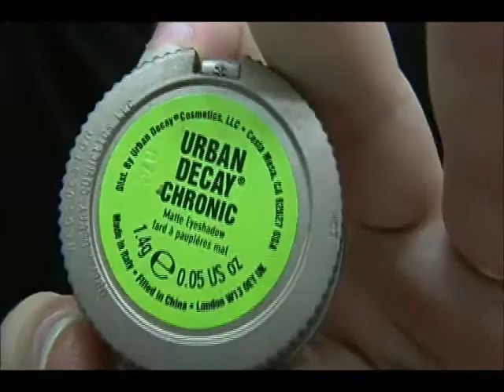Cute Halloween Makeup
This took waaaaay too long to edit. Also, sorry if this seems like it's going kind of quickly. I was in a hurry when I was putting the makeup on because I was in a dance for our Fall Fest in town. Hope you guys like it though!